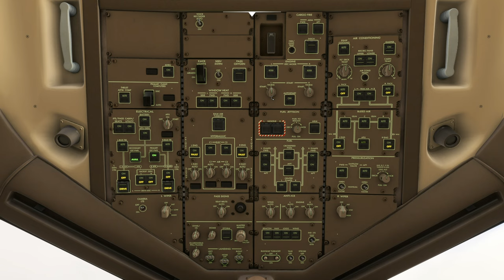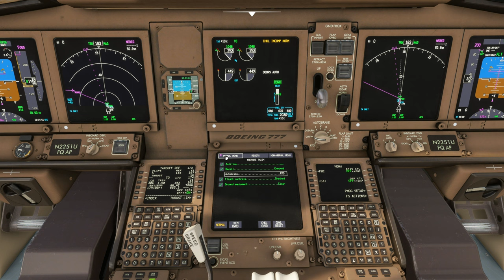B777-300 ER | Comodoro Arturo Merino Benítez Int'l Airport (SCEL) to Rio Galeão Int'l Airport (SBGL)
Aircraft & Flight Details:
Airline: United Airlines
Aircraft Type:  B777-300 ER
Flight Time: 3 hrs 35 mins
Flight Distance: 1586 NM
Cruise Altitude: 23,000 ft

Departure: Comodoro Arturo Merino Benítez International Airport (SCEL)
Runway:  17R
Weather Condition: Live

Arrival:  Rio Galeão – Tom Jobim International Airport (SBGL)
Runway: 10
Navigation: ILS-10-X
Runway Elevation: 16 ft AMSL
Weather condition: Live